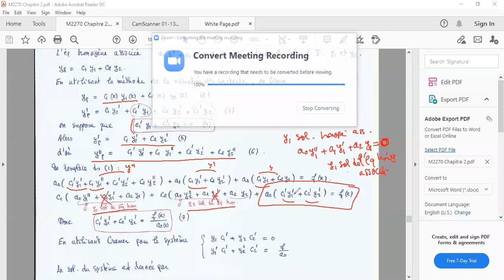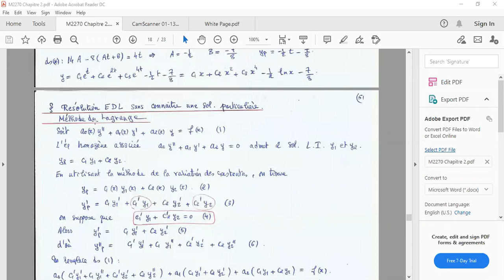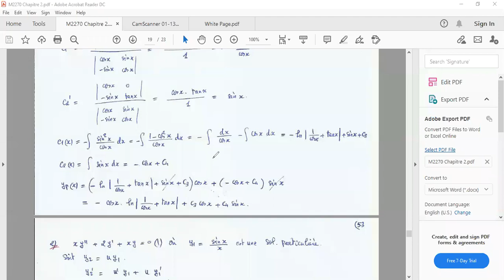Cours M2270 Chapitre 2-8